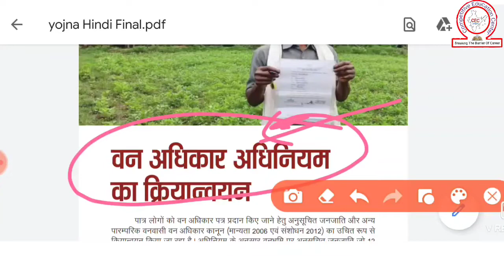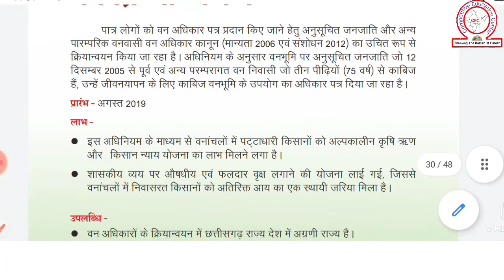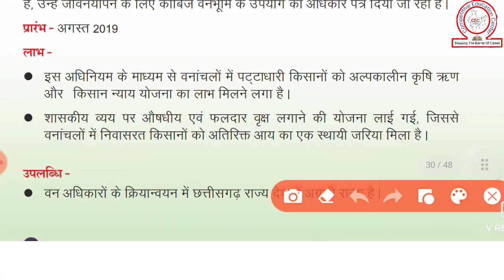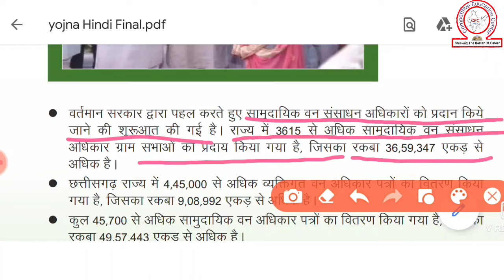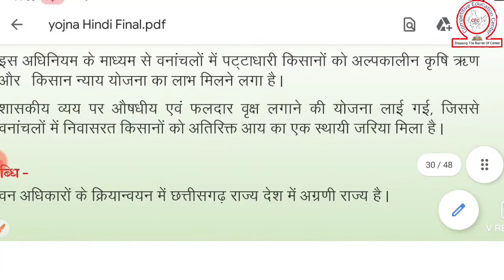CG YOJNA।छत्तीसगढ़ की योजनाएं।।P6।।छत्तीसगढ़ की सभी परीक्षा हेतु महत्वपूर्ण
Pdf नोट्स व Current affairs के लिए